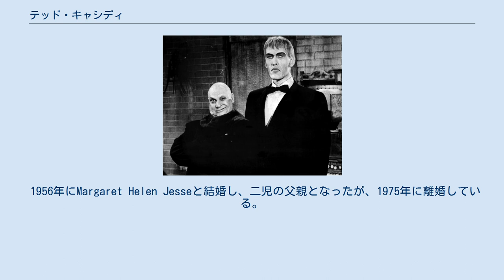テッド・キャシディ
テッド・キャシディ（Ted Cassidy, 1932年7月31日 - 1979年1月16日）は、アメリカ合衆国の俳優、声優である。
 1932年、ペンシルベニア州ピッツバーグに生まれる。
その後は、ウェストバージニア州で育った。
高校時代にはその高い身長を活かして、バスケットボールとフットボールのチームに所属。
高校を卒業後はウェスト・バージニア・ウェスレヤン大学へ進学し、その後ステッソン大学へ編入した。
大学を卒業後の1956年に結婚したのを機に、テキサス州ダラスへ移り住み、ディスクジョッキーとしての職を得て、ラジオの分野で活躍した。
 1964年からレギュラーキャストとして『アダムスのお化け一家』への出演を開始。
同番組では高身長を活かしてアダムス一家に使える巨人の執事、ラーチを好演。
同時にアダムス一家のメンバーでもある手だけのキャラクター「ハンド君」もキャシディが演じた。
徐々にお茶の間での知名度も上がり、『バットマン』や『0011ナポレオン・ソロ』などのテレビドラマにゲスト出演するようになり、役者としてのキャリアを構築した。
1969年に劇場映画『マッケンナの黄金』でデビュー以来、『明日に向って撃て!』などへも出演している。
声優としても多くのテレビアニメへ出演しており、1970年代に製作されたアニメ版の『ゴジラ』では、ゴジラの声を担当した。
 1956年にMargaret Helen Jesseと結婚し、二児の父親となったが、1975年に離婚している。
 1979年1月16日にロサンゼルスの病院で心臓の手術の際に合併症により息を引き取った。
46歳だった。